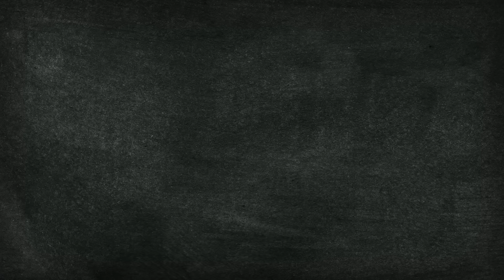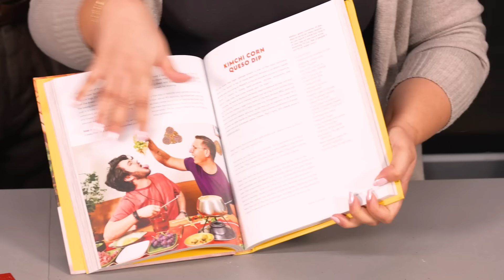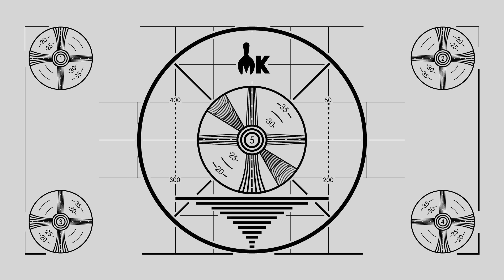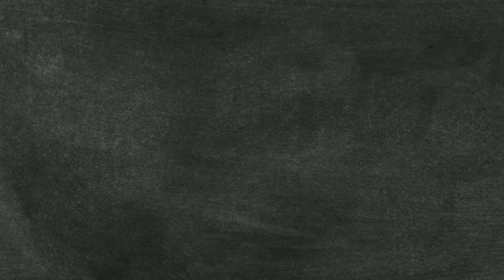Who Can Make The Best Pasta Dish?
Today, we're pinning the Mythical Kitcheneers against each other to see who can make the best pasta!